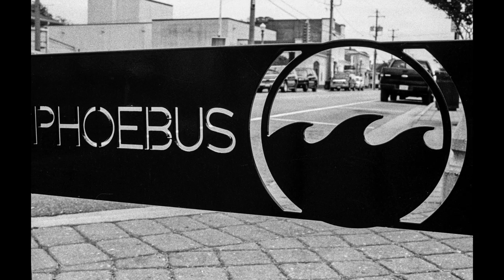Phoebus - A Virtual Photo Gallery (Kodak Tri-X)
Just across the Bay exists Phoebus, one of the funkiest little sections of Hampton Roads.  Home to coffee shops, restaurants, breweries, and music venues, Phoebus punches every button, ticks every box when in search of Vibe-o-liciousness.

All of the images were captured in May 2020 using a Nikon F3P loaded up with Kodak Tri-X 400 with exposure index at 1250 and developed in Diafine at home.